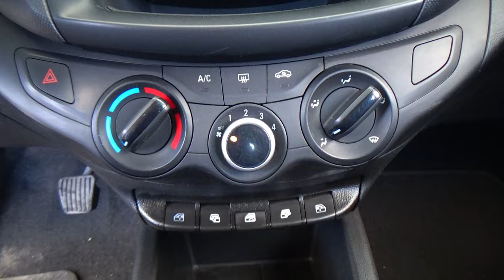Chevrolet / Aveo / 2019 - 26759